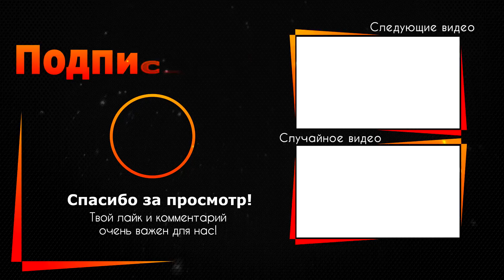ТРАГЕДИЯ! Газманов заразился после общения с умирающим Лещенко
Газманов заразился после общения с умирающим Лещенко